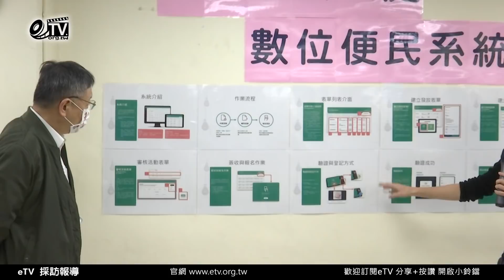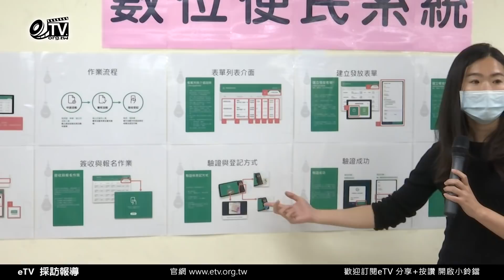柯文哲市長視察碧山里辦公處 數位便民系統使用情形